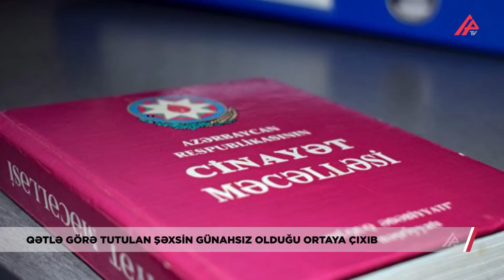Qətlə görə tutulan şəxsin günahsız olduğu ortaya çıxdı - APA TV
Bakıda mayın 7-də 73 yaşlı kişinin qətlə yetirilməsi barədə yayılan məlumatla bağlı bəzi detallar ortaya çıxıb.
APA məlumat yayıb ki, mayın 8-də paytaxtın Nizami rayonunda saat 17:30 radələrində 1950-ci il təvəllüdlü Fərman Feyzulla oğlu Hüseynovun küt alətlə qətlə yetirilməsi barədə polisə məlumat daxil olub.
Polis əməkdaşlarının keçirdiyi əməliyyat-axtarış tədbirləri nəticəsində cinayət əməlini törətməkdə şübhəli bilinən 1960-cı il təvəllüdlü Hidayət Əliağa oğlu Cəfərov müəyyən olunaraq tutulub.
Lakin istintaqın gedişatı zamanı Fərman Hüseynovun qətlə yetirilmədiyi ortaya çıxıb. Məlum olub ki, Fərman Hüseynov və Hidayət Cəfərov arasında mübahisə yaranıb. Bu zaman Fərman Hüseynovun oğlu araya girərək Hidayət Cəfərovu vurub.
Baş verən dava zamanı Fərman Hüseynov ölüb.
Ekspertizanın rəyinə görə, Fərman Hüseynov dava zamanı xəsarət almayıb və onun ölümünə ürək tutması səbəb olub.
Ona görə də hadisə zamanı saxlanılan Hidayət Cəfərov sərbəst buraxılıb.
Hidayət Cəfərovun ölən Fərman Hüseynovun oğlu tərəfindən döyülməsi faktı ilə bağlı Cinayət Məcəlləsinin 128-ci maddəsi üzrə cinayət işi açılıb və hazırda araşdırma aparılır.

Hidayət Cəfərov iş üzrə zərərçəkmiş şəxs kimi tanınıb.